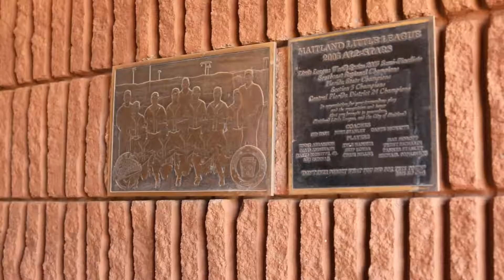Winter Park - Ten Years Later (Sizzle Reel)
Over the past two years, I have been directing a documentary around the high school basketball career of NBA player Austin Rivers. I’ve learned so much about the story telling process making this film, and I can’t wait to apply that to my future projects. It has also been cool to be able to tell a story about my hometown and community.